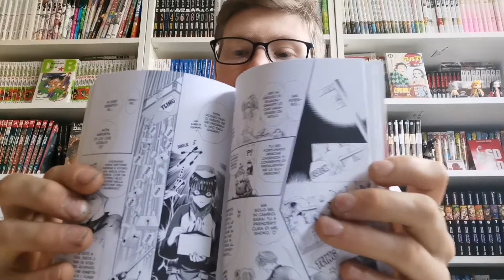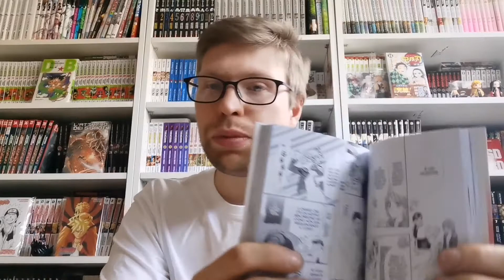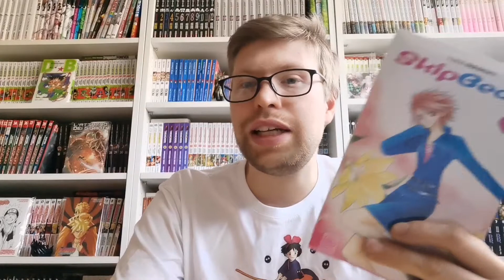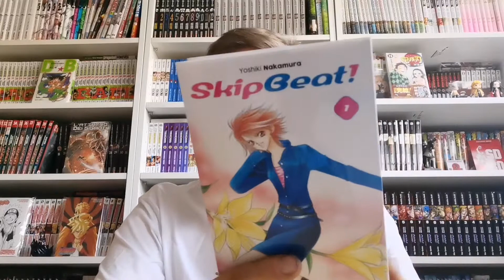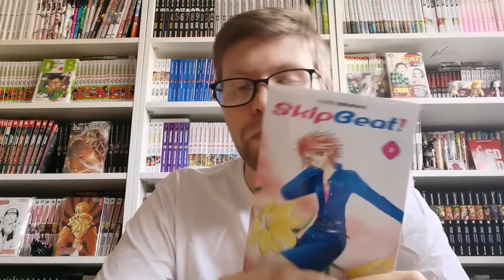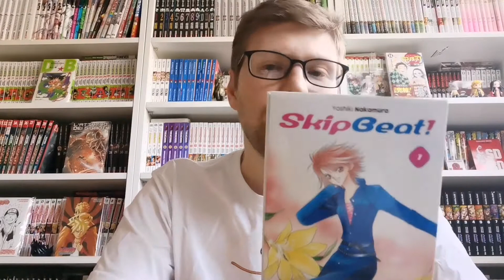Prima impressione manga: Skip Beat